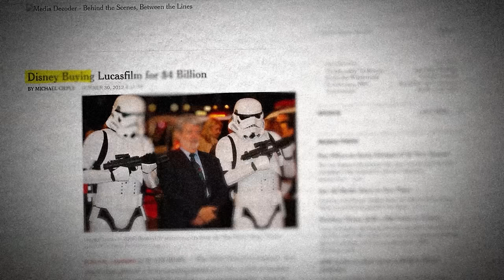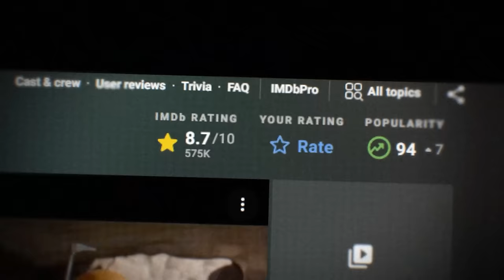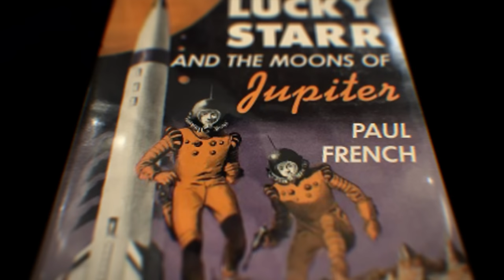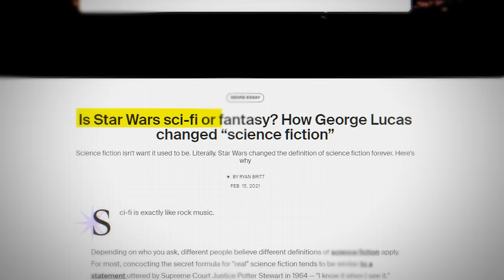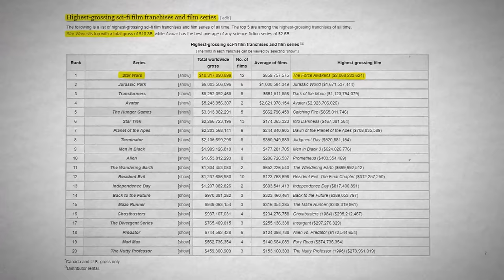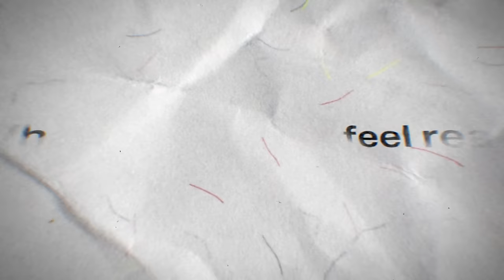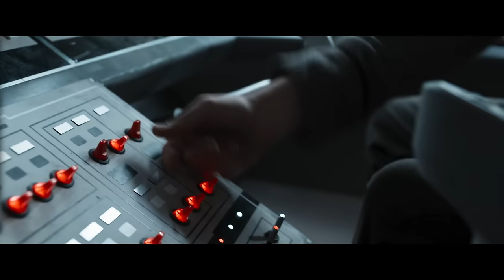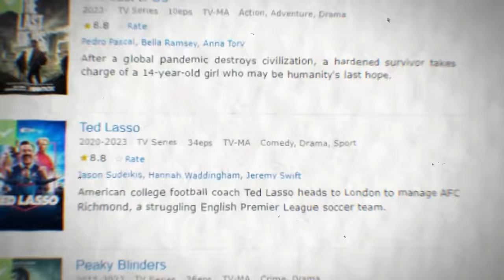De-Infantilizing STAR WARS (It Works)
Chapters:

0:00 Intro
1:14 Prologue
4:06 Part 1: Bring the 'War' back to 'Star Wars'
9:05 Part 2: Star Wars Before and After Disney
14:05 Part 3: Andor, A New Hope
19:54 A Little Extra!